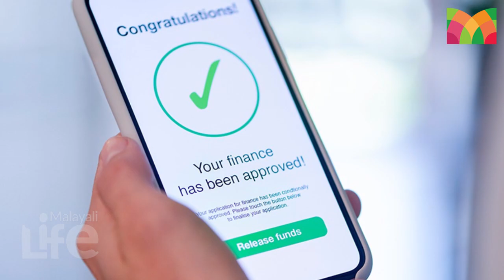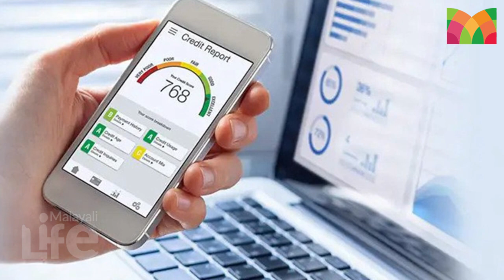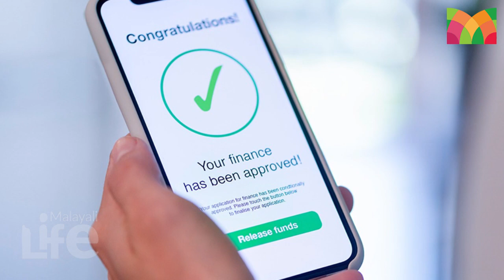കൂട്ട ആത്മഹത്യ... ഓൺലൈൻ ആപ്പ് തട്ടിപ്പ് കാരണം നഷ്ടമായത് 4 ജീവനുകൾ..! l Kadamakkudy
ആദ്യം കണ്ണീരോടെ 2 മക്കളെയും കൊലപ്പെടുത്തി...
പിന്നാലെ ഭാര്യയും ഭർത്താവും ആത്മഹത്യ ചെയ്തു..
ഭാര്യയുടെ മോർഫ് ചെയ്ത ചിത്രം പുറത്ത്...